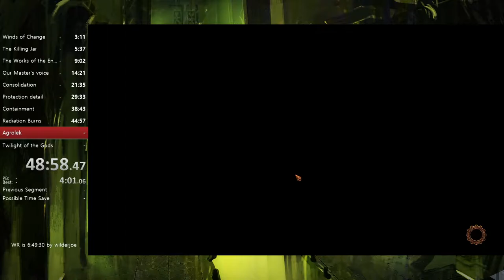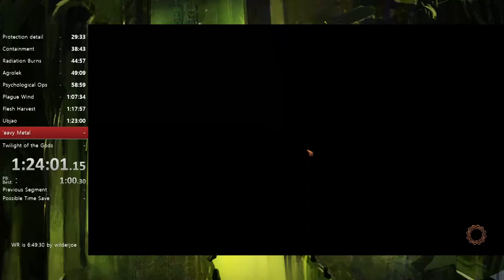Warhammer 40000: Mechanicus Any% Speedrun in 3:36:18 (Former World Record)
New route in this run and close to an hour saved.
There is still a bit of tweaking on the splits, but i'm pleasantly surprised with the results.
Next objective: Sub 3:30!

00:00 - Start of the run
00:26 - Winds of Change
03:13 - The Killing Jar
05:40 - The Works of the Enemy
09:06 - Our Master's Voice
14:23 - Consolidation
21:36 - Protection Detail
29:33 - Containment
38:42 - Radiation Burns
45:00 - The Void Admiral == BOSS 1
49:10 - Plague Wind
58:58 - Psychological Ops
01:07:37 - Flesh Harvest
01:17:59 - The Corrupted King == BOSS 2
01:23:02 - 'Eavy Metal
01:38:38 - Hearts and Minds
01:40:09 - Carrion Crew
01:52:46 - Purification
02:00:23 - Biohazard
02:08:39 - The Charnel Pit
02:16:53 - Treasure Hunt
02:28:42 - Relic Reclamation
02:41:57 - Lock and Key
02:52:10 - Memories of the Void
03:01:34 - The Lord Astronomer == BOSS 3
03:09:17 - Denied to the Enemy
03:23:52 - Twilight of the Gods == ENGAME